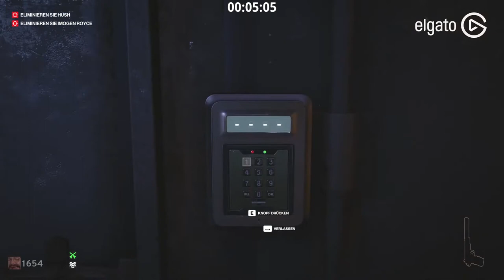Einfach nur kaputt | HITMAN 3 | Part 18